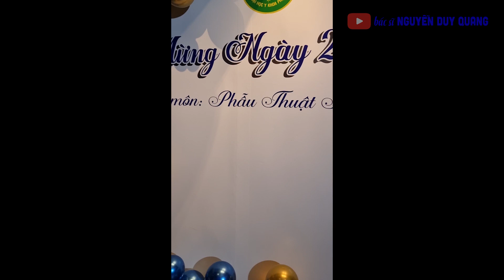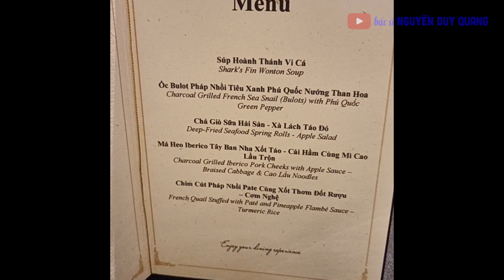Vlog đi lễ 20/11 I Sinh viên Y khoa nên dành thời gian nấu ăn ở nhà?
✨ Số điện thoại bác sĩ Quang: 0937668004 (qua Zalo, Telegram, Phone)
Nếu bạn đang muốn phẫu thuật làm đẹp như: Cắt da thừa mi mắt, Tạo mắt 2 mí, Lấy mỡ mi mắt, Nâng mũi, Nâng ngực, Hút mỡ tạo hình thành bụng do bụng lão hóa sau sanh... Hãy liên hệ:
✨ Bác sĩ Nguyễn Duy Quang sinh năm 1987 tại Cà Mau.
✨ Năm 18 tuổi, ông đậu đại học Y khoa, chương trình bác sĩ đa khoa chính quy, niên khóa 2005
✨ Năm 24 tuổi, bác sĩ Quang tiếp tục học chương trình Thạc sĩ Y khoa, Bác sĩ nội trú bệnh viện của Đại học Y Dược TP. Hồ Chí Minh, niên khóa 2012
✨ Bác sĩ Quang hoàn thành chương trình định hướng chuyên khoa Phẫu thuật Tạo hình thẩm mỹ của trường Y khoa Phạm Ngọc Thạch, niên khóa 2018.
✨ Sau đó bác sĩ Quang tốt nghiệp chuyên khoa 1 Phẫu thuật Tạo hình của trường Y khoa Phạm Ngọc Thạch, niên khóa 2020.
Bác sĩ Quang từng công tác tại bệnh viện hạng 1 ở TP Hồ Chí Minh.
Ông hợp tác làm việc bán thời gian, sau đó toàn thời gian tại bệnh viện Thẩm mỹ Hiệp Lợi giai đoạn 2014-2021, từng giữ chức vụ trưởng phòng quản lý chất lượng phẫu thuật thẩm mỹ của bệnh viện.
Năm 2022, bác sĩ Quang thôi việc tại bệnh viện thẩm mỹ Hiệp Lợi để chinh phục những thử thách mới.